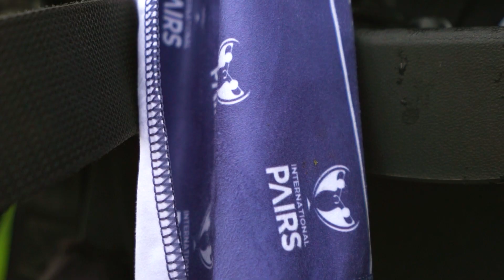Day 3 - International Pairs World Final 2023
Relive the action in the short recap video from day 3 at the International Pairs 2023 World Final in Obidos, Portugal.